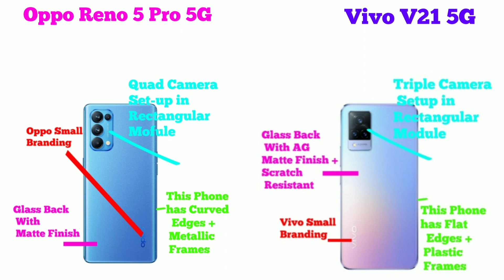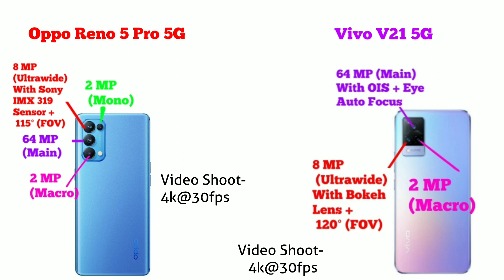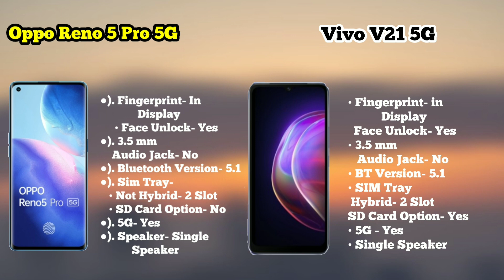Vivo V21 5G Vs Oppo Reno5 Pro 5G Full Review and Comparison | Budget Flagship 5G Phone Under 30k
Oppo Reno 5 Pro 5G

                         iss video me hamne Oppo Reno 5Pro 5G and Vivo V21 5G ka Complete Clear Comparison Review kiya hai. Basically Dosto Aap Log Ek Accha sa Flagship Killer Smartphone (Ya Toh Kahe Sakte Hai Budget Flagship Smartphone) ke Talash me hai, Jisme ke Flagship sa Display, Processor, Camera ho, Build Quality bhe Awesome ho and Latest Android Operating System ho Plus Most Important Thing ke Bhaut Saare Customisation Wale Options Ho, And One Most Important Thing ke 5G Ho. Aur dosto agar aap logo ka budget kuch Rs 30,000 ke aas-pass hai aur aap logo ko confusion hai ke kon sa phone buy kiya jai, toh iss video ko complete dekeye gaa kyoki end tak ke aap log smaj jainge ke kon sa Smartphone aap ke leye best hai